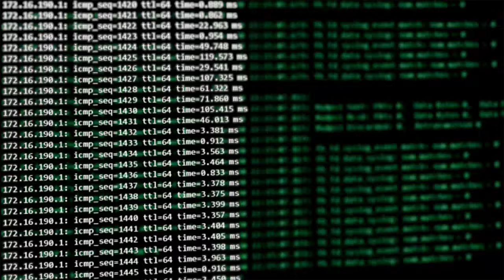Network and Computer Systems Administrator Career Video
JOB TITLE: Network and Computer Systems Administrator

OCCUPATION DESCRIPTION: Install, configure, and support an organization's local area network (LAN), wide area network (WAN), and Internet systems or a segment of a network system. Monitor network to ensure network availability to all system users and may perform necessary maintenance to support network availability. May monitor and test Web site performance to ensure Web sites operate correctly and without interruption. May assist in network modeling, analysis, planning, and coordination between network and data communications hardware and software. May supervise computer user support specialists and computer network support specialists. May administer network security measures.

RELATED JOB TITLES:  Information Analyst, Information Systems Manager (IS Manager), Information Technology Specialist (IT Specialist), LAN Specialist (Local Area Network Specialist), Local Area Network Administrator (LAN Administrator), Network Administrator, Network Coordinator, Network Manager, Network Specialist, Systems Administrator

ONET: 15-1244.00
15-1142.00